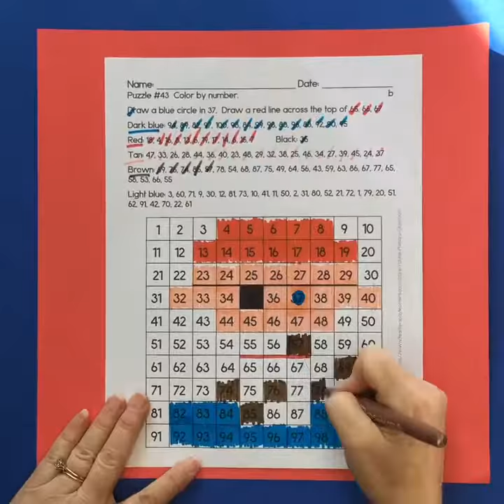Pirate hundreds chart mystery pictures - pirate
This scurvy dog wants yer treasure, but you'll love how he motivates students to work on numbers to 100 and fine motor skills as they color by number to reveal the mystery picture!  He's one of 4 pirates in this set, along with a parrot and a pirate ship